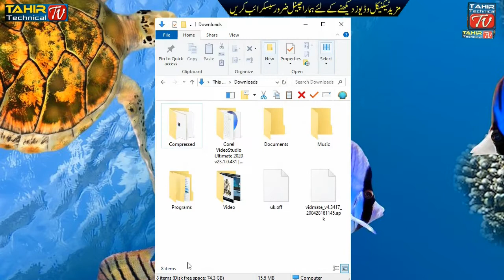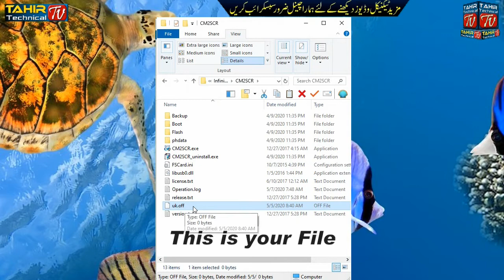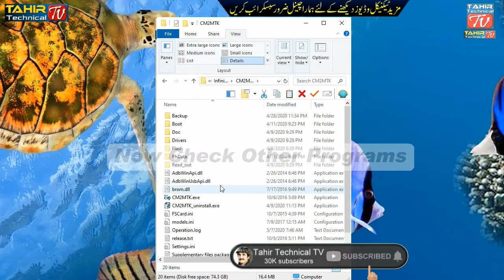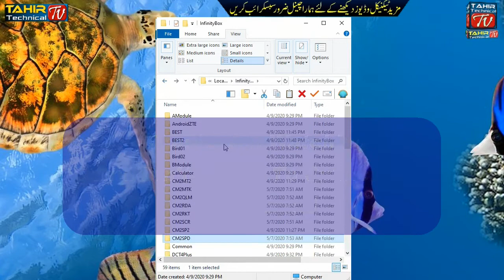How to Enable IMEI Repair Option in CM2 Dongle CM2MTK CM2SDP CM2SCR CM2RKT CM2QLM CM2RDA Fix UK.Off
How to Enable IMEI Repair Option in CM2 Dongle CM2MTK CM2SDP CM2SCR CM2RKT CM2QLM CM2RDA Fix UK.Off by Tahir Gul

how to enable IMEI option in cm2 spd
CM2 SCR IMEI option
CM2 RKT IMEI option
CM2 SPD IMEI option
CM2 MTK IMEI option
CM2 QLM IMEI option
CM2 RDA IMEI option
spd 6531 IMEI repair cm2
cm2 Qualcomm IMEI repair option
cm2 IMEI support
cm2 dongle manager
cm2 dongle firmware update
IMEI repair with cm2